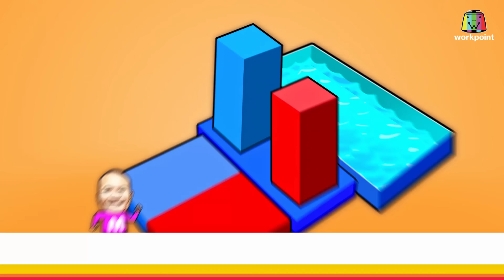ชิงร้อยชิงล้าน ว้าว ว้าว ว้าว | ปูบู่ทอง | 28 ต.ค. 61 Full HD